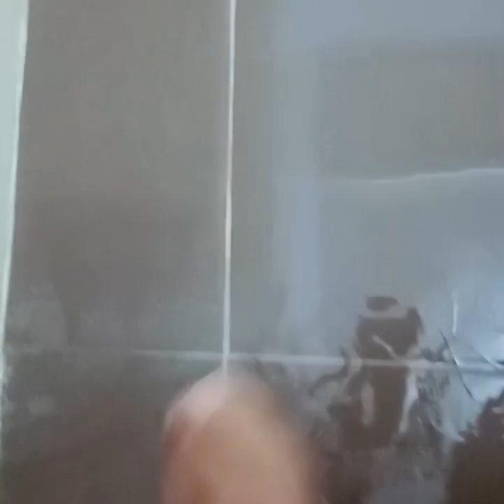Paano tanggalin ang namumuting tiles@indayevesvlog3200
Graze product is very effective for  cleaning dirty tiles (white stain)grout.